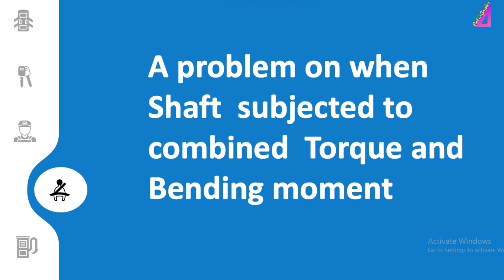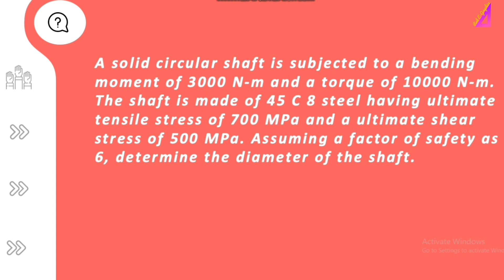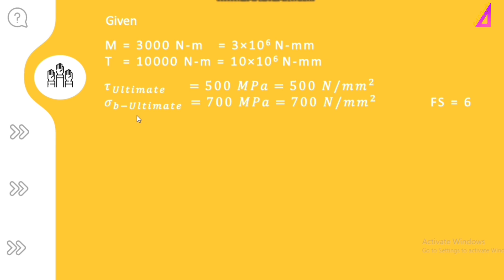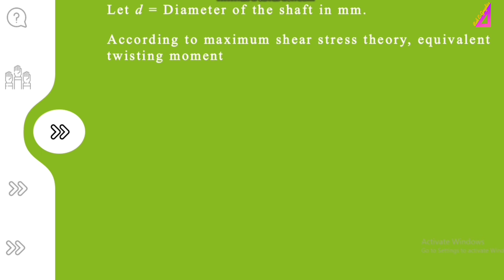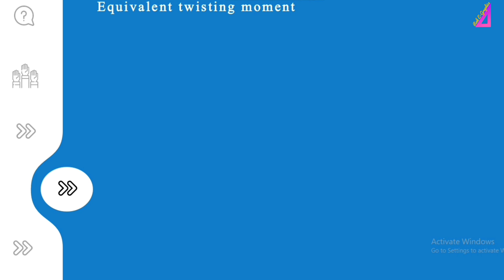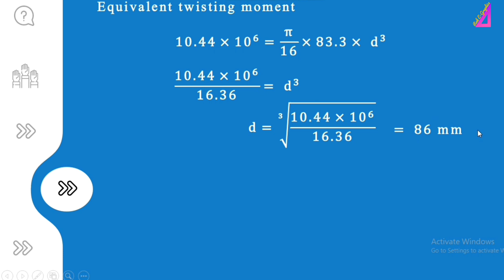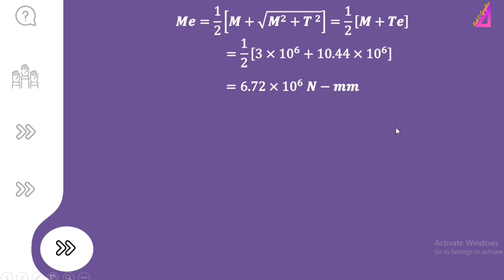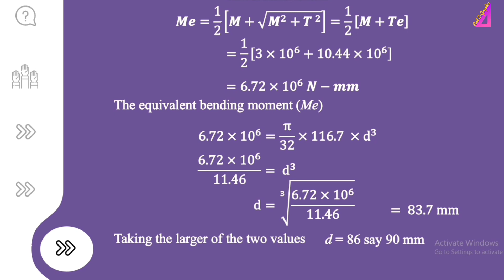DESIGN OF SHAFT | COMBINED TORQUE & BENDING MOMENT | PROBLEM NO 1 | DME | POLYTECHNIC | MALAYALAM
This explain how to solve a problem on Design of shaft when subjected to both Torque & Bending moment.

Topics covered

Designing of shaft when subjected to combined Torque & bending moment.

how to find allowable shear stress

how to find allowable bending stress

Equivalent twisting moment of shaft

Equivalent bending moment of shft

Diameter of the shaft